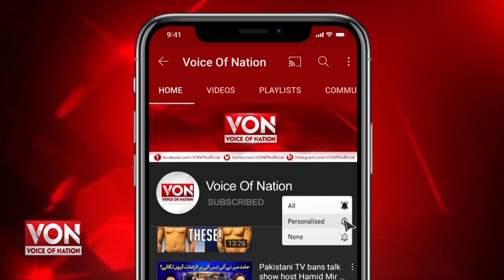IG Sindh Police Conferred The Title Of SP on Fahad Mustafa